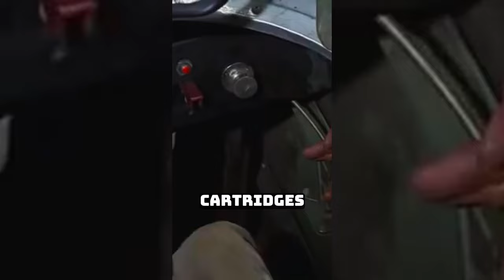Hollywood's Game-Changers: The Movies That Redefined Cinema! 😮🌟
Lights, camera, action! Prepare to be blown away as we dive into the unforgettable movies that reshaped the very essence of Hollywood! From groundbreaking visuals to mind-bending storylines, these films left an indelible mark on the industry and continue to inspire generations of filmmakers. Join us on this captivating journey as we revisit the movies that made history!

🌟 Unleashing Cinematic Magic: The Movie That Transformed Hollywood Forever! ✨🔥

Hold onto your seats as we unveil the game-changer that revolutionized the silver screen! Witness the birth of a cinematic phenomenon that defied all expectations, redefining the boundaries of storytelling and captivating audiences worldwide. Prepare to be mesmerized as we explore the groundbreaking techniques, the visionary directorial choices, and the incredible performances that made this film an everlasting masterpiece! You won't believe how it transformed Hollywood's landscape! 😱🎬

💥 From Obscurity to Stardom: The Film That Catapulted Hollywood's Biggest Stars! ✨🌠

Discover the hidden gem that launched the careers of Hollywood's brightest stars! Journey with us through the mesmerizing tale of ambition, determination, and unyielding talent that propelled this movie from obscurity to the pinnacle of success. Get ready to be inspired by the remarkable performances, the emotional depth, and the unforgettable moments that turned unknown actors into household names! Witness the birth of legends right before your eyes! 🌟🌟

🔥 A Plot Twist Like No Other: Unraveling the Movie That Stunned the World! 🤯🌍

Buckle up for an exhilarating ride as we uncover the mind-boggling plot twist that left audiences speechless! Prepare to have your expectations shattered as we dissect the movie that took the world by storm, challenging conventional narratives and leaving everyone in awe. From the intricate storytelling to the jaw-dropping climax, this film redefined what it means to keep audiences on the edge of their seats! You won't see this twist coming! 😮🔀

🌟 The Legacy of Cinematic Excellence: Celebrating the Unmatched Brilliance! 🎉🏆

Join us in paying tribute to the movie that set the bar impossibly high for future generations! Prepare to be awestruck by the sheer brilliance and artistry that this film exudes. From its unparalleled craftsmanship to its thought-provoking themes, this masterpiece remains an everlasting testament to the power of cinema. We'll delve into the iconic moments, the award-winning performances, and the enduring impact that solidified this movie's place in Hollywood's hall of fame! Prepare for an unforgettable journey! 🌟✨

🎉 Hollywood's Shining Gems: The Movies That Will Forever Be Remembered! 💎🌟

Revisit the movies that captured our hearts and continue to inspire the magic of cinema! These unforgettable gems shaped Hollywood's landscape, leaving an indelible mark on the industry and cementing their place in the annals of film history. Join us as we celebrate their legacy, relive the most memorable scenes, and appreciate the artistry that forever changed the course of Hollywood! Don't miss out on this enchanting cinematic adventure! 🎥🍿✨

Timecodes

00:00  - Pirates of The Caribbean
00:35 - Platoon
01:07 - Raging Bull
01:27 - Rush Hour
02:20 - Saints & Soldiers
02:44 - Saving Private Ryan
03:10 - Scarface
03:31 - Shawshank Redemption
03:48 -Spiderman Homecoming
04:09 - Star Wars: A New Hope
04:37 - Stripes
05:01 - Terminator 2
05:24 - Amazing Spiderman 2
06:07 - The Fallout
06:24 - The Flight of the Phoenix
07:23 - The Godfather Part 3
07:31  - The Godfather
08:38  - The Godfather Part 2
09:07  - The Great Raid
09:22  - The Hunger Games